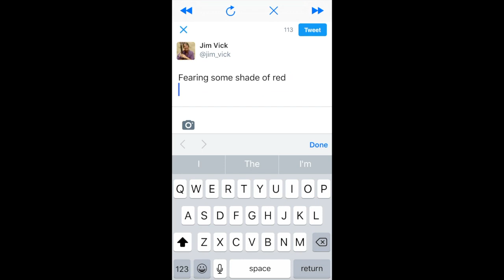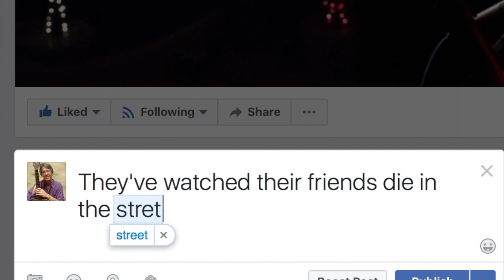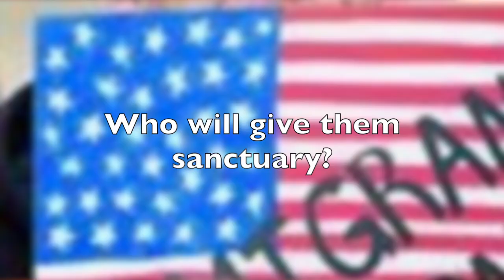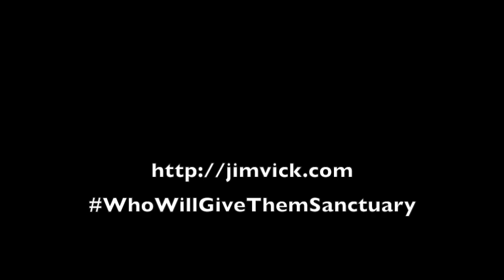(Who Will Give Them) Sanctuary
Lyric video of an original song written for the Sanctuary Movement by performing songwriter Jim Vick. The video is new;  I produced it myself, assembling and editing the found footage that provides most of the visuals on May 7 - 8, 2017, in response to the events transpiring since Inauguration Day of this year. But I actually wrote the song back in 1982 or '83.

Yep, things were getting pretty bad for immigrants back then, too - particularly those who'd come to the USA escaping certain death in then war torn Central America. This explains, by the way, my reference to "some shade of red" in their political alliances - deeply feared by the political right wing that was influencing immigration policies at that time. I performed the song in my band and solo acoustic shows for a couple years and then finally made this recording of the song in Madison, Wisconsin, in the mid-late 80's, which is the version you're hearing on this video.

This version of the song features jazz and R&B singer Lynette Margulies doing the lead vocal, and it was actually on her suggestion that I decided to make and post the video at this time. She had been playing the track for friends in the weeks following Trump's taking office, and the consensus seemed to be that we needed to get it out asap. So I went ahead and used the only recording I have of this version we did together as part of a demo for our short-lived group Love, Mom -  a cassette dub from the original studio master tape we never got from the engineer who reportedly split town with it. But I'll save that story for another time!  One of my all time favorite drummers, Michael Weiss, and bassman Jim Bowman provide the groove. And all the lyrics are on-screen so you won't miss a word.